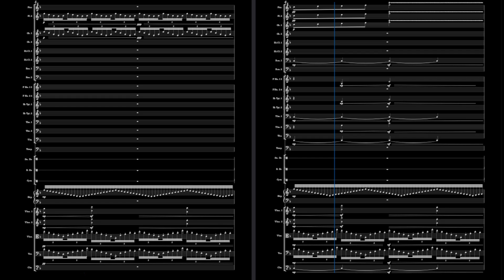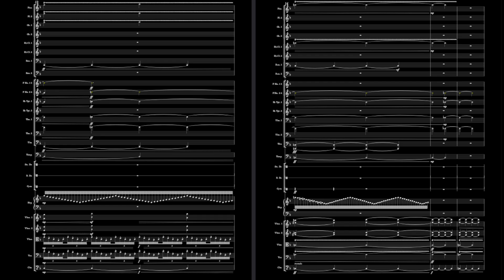Hector's Fever Dream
Blunted arrhythmic waves that end in dissonance

Original Composition in Musescore using Musesounds